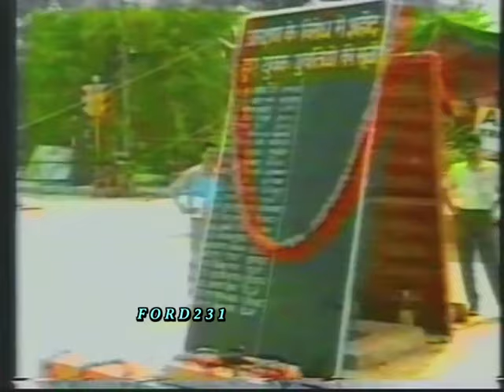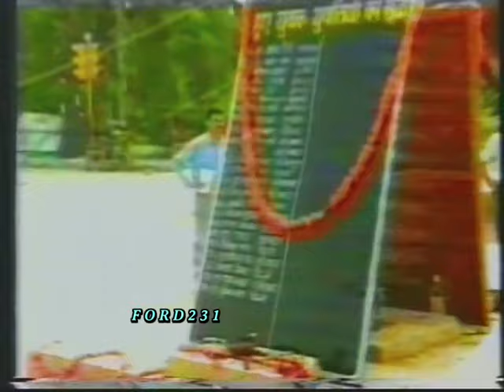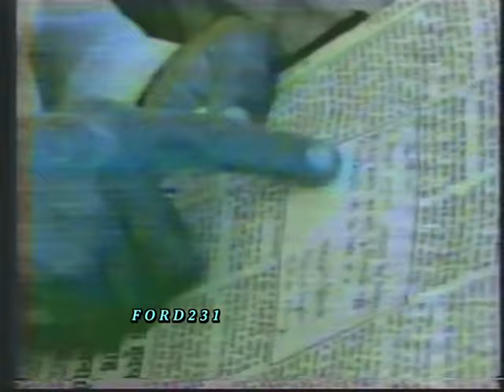NEW CHANNEL ΠΕΡΣΙΚΟΣ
Έκτακτο δελτίο για τις τελευταίες εξελίξεις στον Περσικό Κόλπο.
Μεταδόθηκε στο New Channel το 1991.